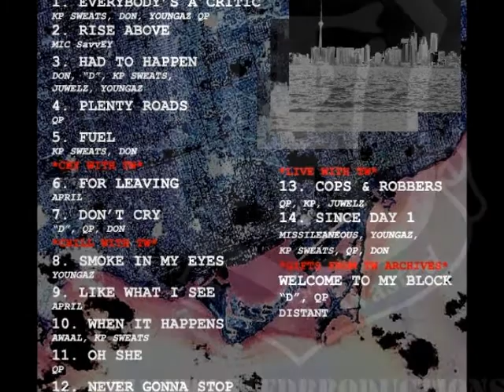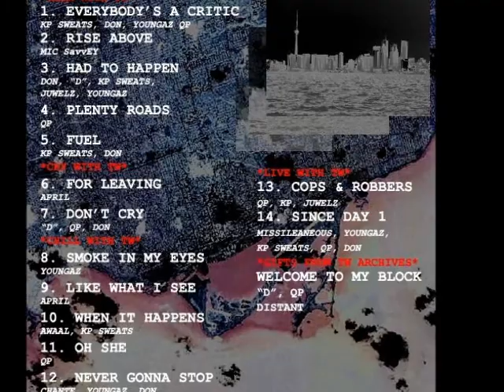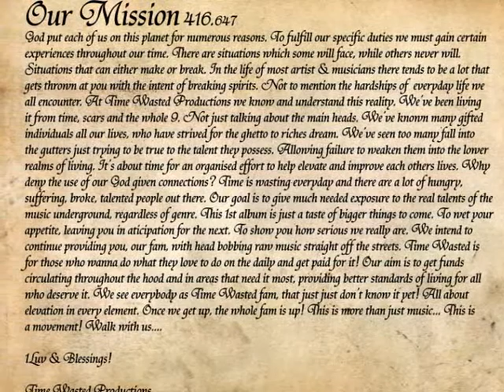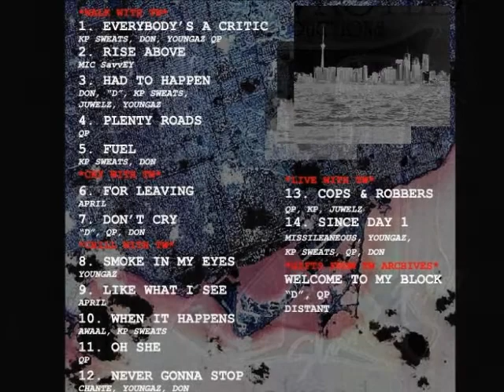Rise Above - MIC SIKEY (Time Wasted Productions 2006)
Written and Performed By: MIKE SIKEY
Artwork and Video By: QP

At Time Wasted Productions our goal is to give much deserved EXPOSURE to the REAL TALENTS of the music UNDERGROUND, regardless of genre. We'll be droppin NEW ALBUMS as much as possible in order to fit more new, up and coming artist's. TIME WASTED is for those who wanna do what they love to do on tha daily and GAIN EXPOSURE for it... Sounds like you??? This is Time Wasted Productions reppin all blocks and corners of da World! Our beats come straight from tha pavement. Our lyrics come straight from experience. Our ideas come straight from tha dome. Our talent comes straight from God. Our Music comes straight from our souls... Reppin the realest of life in all aspects! We are the voices from all ends of tha Globe that need to be heard... All about elevation in every element!

Are you looking for a cost-effective, comfortable, inspirational and professional studio experience without all the "professional" studio in-formalities, red tape and ridiculous costs??

We at Time Wasted Productions have over 15years of foundational experience from working within various musical elements (DJ services, Live Performances, Event organizing, Song Writing/Recording, etc..) and have over 6years of experience working professionally within the music industry. We have launched 2 successful compilation albums (3rd one on the way), numerous successful singles and mix-tapes which have shed light and given great exposure to countless musical talents from various styles and genres. All of which spawned extensive collaborations, downloads, radio/club play, interviews and performances from across North America(Toronto, Montreal, New York, Miami, etc..) and around the World. Does that sound like something you would like to have happen for yourself, plus more??

Time Wasted Productions is now expanding our services to the public in order to provide more opportunities for up-coming talents to get their shine! We offer THE BEST studio recording/editing rates, with a dedication to TOP creative and professional quality. We can also assist in all elements for any musical project you are undertaking (Beats/instrumentals, Back-up vocals, lyrics, Graphic design, CD pressing, Career consultation, etc..) We also have contacts with many prominent music industry professionals who constantly have their eyes on our label and ears to our music, all whom we can get you exposure with.

We have the experience you need and are open-minded and capable of working with any style or genre of music. Our studio can accommodate Vocalists and single instruments. Sorry, we currently don't have the facilities ready with enough space for bands and drum sets.

**CURRENT PROMOTION**

EXPOSE-UR VOCALS 101
Have your song professionally recorded and edited for $60-$100+ (If you are the only vocalist on the song and provide your own instrumental which is production-ready and does not require any big changes, the $60 minimum fee will apply. Productions costing $100+ will depend upon how many vocalists on the song, if TWP will be providing the instrumental, the complexity of the editing required for the song, etc..)

BASIC $60 FEE INCLUDES:
-1hour of in-studio recording (Recording time can be reasonably extended if needed at no extra charge, but please come prepared, otherwise you will be charged $25 for each additional hour)

-Detailed Editing/technical engineering of the track. Approximately a 2week turn-over.

-30-45min Post, in studio listen & fine-tune session for any final tweaks to the song.

-You will be provided with an original copy of the song on an audio CD, along with an acapella, all of which remains your intellectual property.

OPTIONAL:
-Have your song posted and promoted on various Time Wasted Productions web pages at no extra cost. We can also discuss further promotional and distribution options.

-For an additional fee have your song email blasted through extensive mailing lists.

For examples of our work check out or just Google us!

We're here to help you get up and exposed! We're here for the people... More Than just music... This here's the movement!!!

Time Wasted Productions

Bless & 1Love